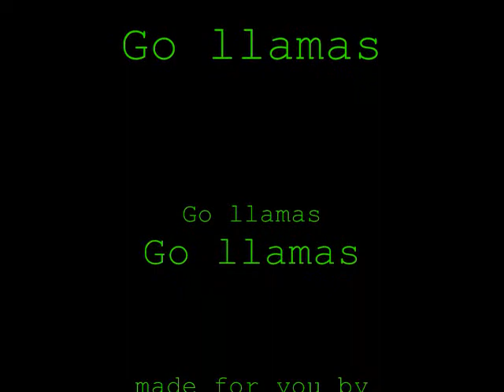llama lovers!!!!! 0001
Omg!! I love llamas. this is my first video... hope you enjoy!! : )